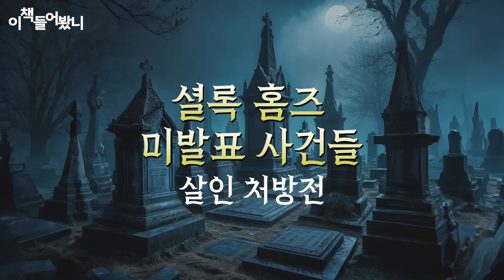[셜록홈즈 미발표 사건들 ep.2] 매력적이고 지적인 신사의 숨겨진 살인 본능! 워털루의 독살자.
창작 추리소설 '셜록 홈즈 미발표 사건들 '두 번째 이야기' 독살 처방전'
런던 워털루에서 끔찍하고 치명적인 스트리크닌 독살사건이 연이어 발생하고
피해자는 계속해서 나타나는데 범인은 잡히지 않는 미스터리한 연쇄 독살 살인 사건.
런던 경찰청의 레스트레이드는 결국 셜록 홈즈를 찾아오고
홈즈는 구겨져 있던 소파에서 일어나 추리를 시작하는데...

* 이 영상의 오디오북 콘텐츠는 이책들어봤니(오일사 지음)의 지적 재산입니다.
이를 위반할 경우 법적 책임을 물을 수 있습니다.
창작자의 권리를 존중해 주시기 바랍니다. 감사합니다.

📙 셜록 홈즈 미발표 사건들: 살인 처방전 (도서 구입)

00:00   창작 추리소설 '독살 처방전' 소개
01:33   독살 처방전